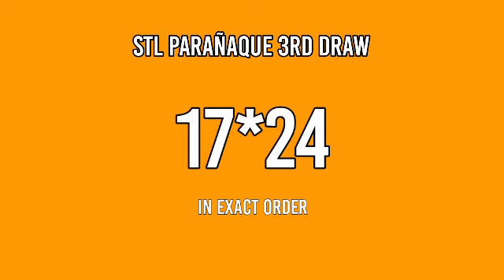3rd draw, STL PARAÑAQUE RESULT TODAY 8PM stl pares March 2, 2022 evening draw result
Today is March 2, 2022 Wednesday

Stl parañaque result today, 3rd draw stl parañaque result, stl parañaque 8pm draw result, stl parañaque draw result 8pm.